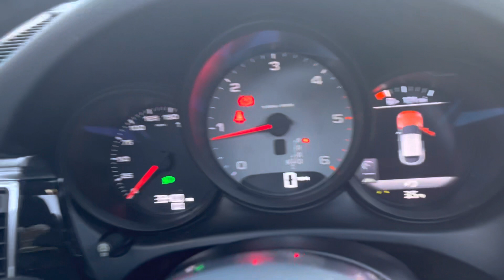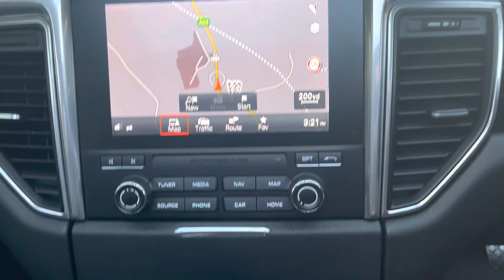Mole Valley Porsche Macan 3.0L D S PDK